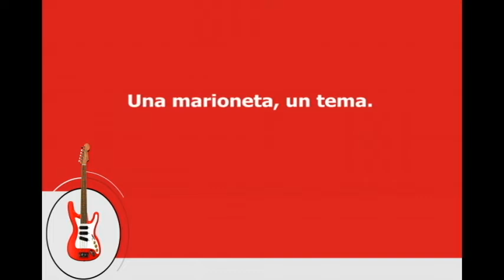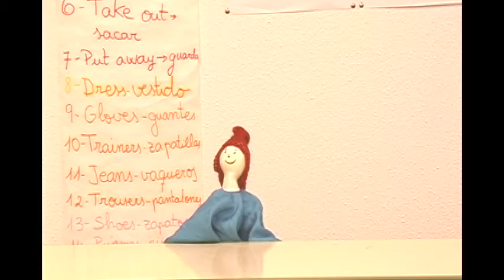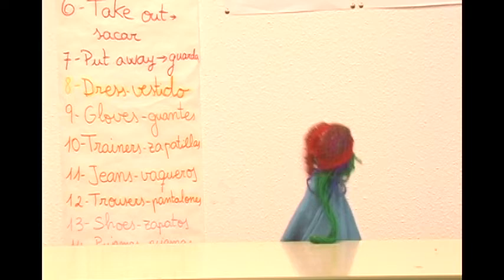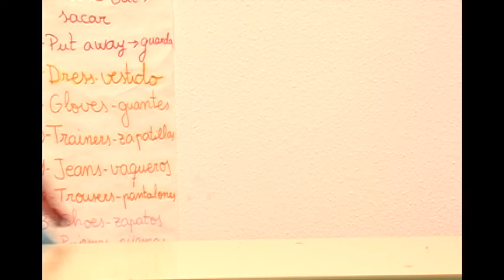Una marioneta, un tema. Formación del Profesorado. CEIP Antonio Machado | FYME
Actividad realizada en el programa de formación del profesorado de enseñananza infantil y primaria desarrollado por la Fundación Yehudi Menuhin España. En esa actividad, los profesores del CEIP Antonio Machado de Majadahonda (Madrid) representan con marionetas diferentes profesiones u oficios.